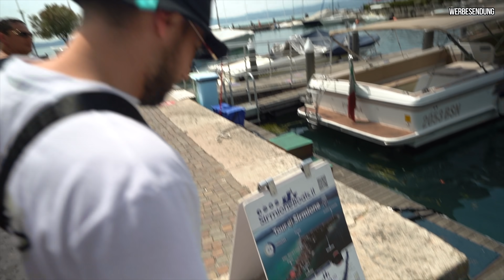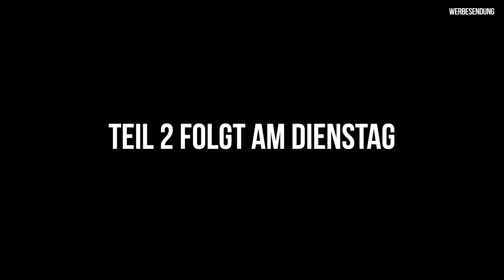HOWDEEP // SO.GA - DIE EXPERIENCE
► EQUIPMENT USED:

*ND-Filter Variabel 67mm
*DJI Osmo Action
*Halterung für GoPro + Osmo
*Vlog Stativ
*Externe Antenne für Zeitenmessgerät
*Logitech MX Master 2S Maus
*Externe Festplatte

HOW DEEP? - Wir machen Mode für Autofreunde und sind dein Kanal für automobile Unterhaltung auf YouTube. Hier bekommst du die geballte Ladung Automobil - von Serienfahrzeugen über Rennsport bis hin zu Tuningprojekten und Events, wir geben dir einen breiten Einblick in unsere Leidenschaft.

Über Instagram (@howdeep.de) bleibst du zusätzlich auf dem Laufenden und kannst mit Ideen und Anregungen bei unseren Projektautos und Kollektionen mitbestimmen. Wir wünschen viel Spaß und gute Unterhaltung!

Impressum:
HOWDEEP? GmbH
Josef-Lambertz-Str. 28
52134 Herzogenrath